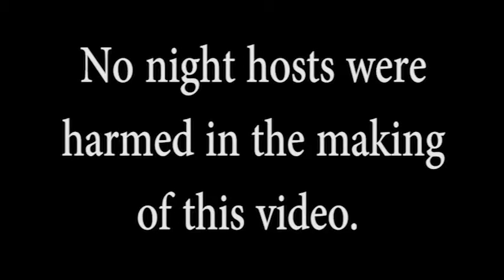Tax Day at the PLR Offices